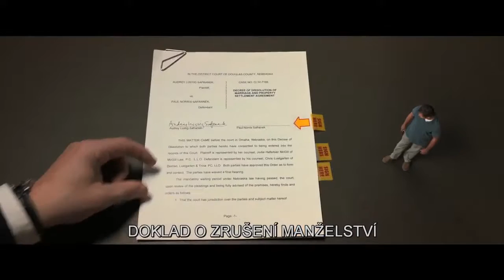Zmenšování - trailer 2 - CZ titulky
Manželský pár z Omahy se rozhodne koupit účast na projektu zmenšování lidí do miniaturní podoby. Operaci vymyslel norský vědec z ekologických důvodů, kvůli přelidněnosti planety, a úspoře nákladů. Manželský pár (Matt Damon, Kristen Wiig) si zaplacením procedury chtějí zajistit místo mezi smetánkou.